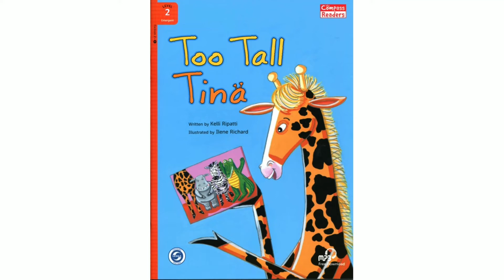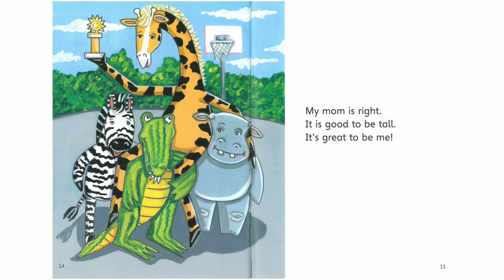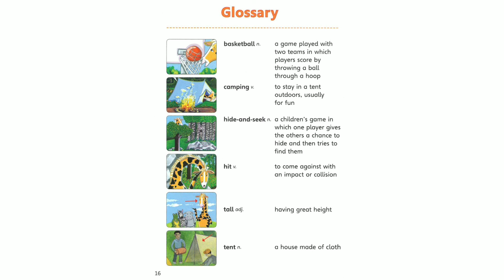S207 Too Tall Tina /芝蔴街美語海山分校